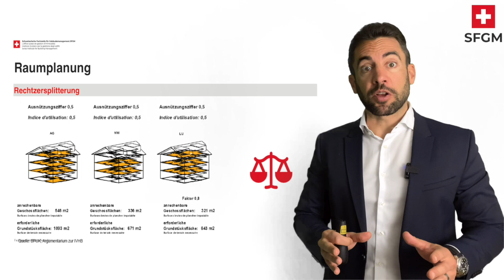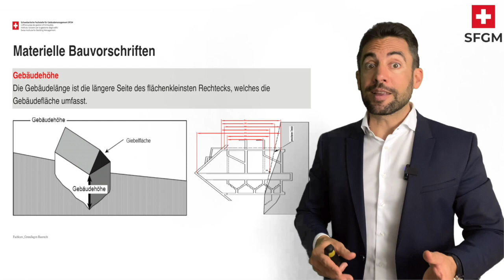GRUNDLAGEN BAURECHT - Trailer